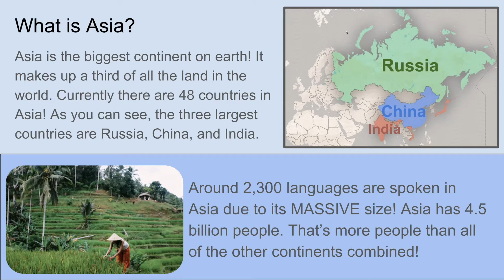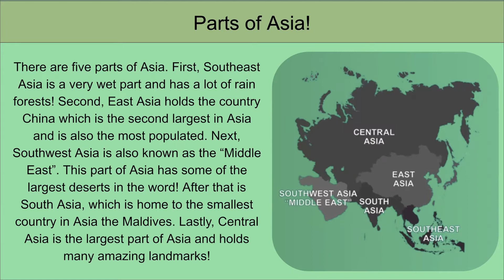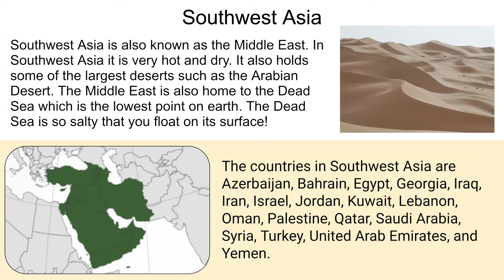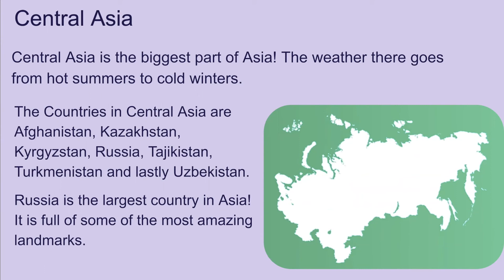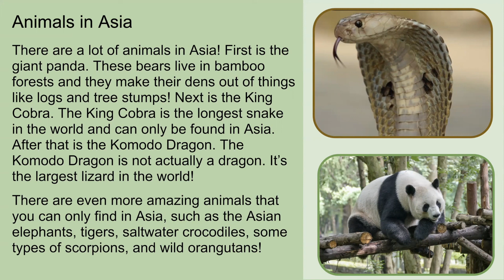Project Based Learning: All About Asia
Aila created a slideshow about the Continent Asia. To check out more projects created by Aila or other Wequil.School members go